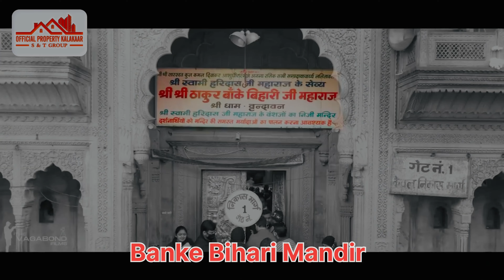1BHK FLAT प्रेम मंदिर 200 मीटर की दूरी पर बिल्कुल सामने || बिहारी जी दे रहे हैं आशीर्वाद वृंदावन में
1BHK FLAT प्रेम मंदिर 200 मीटर की दूरी पर बिल्कुल सामने || बिहारी जी दे रहे हैं आशीर्वाद वृंदावन में

official property Kalakaar -Contact Numbers

 धन्यवाद ।

video related your query -:👇

vrindavan property gurukul
vrindavan property for sale
vrindavan property show
vrindavan property
best property on YouTube
best property in Vrindavan near Prem Mandir
best property near banke Bihari ji mandir
100% profitable property in Vrindavan
Vrindavan kahan padta hai
Vrindavan Kunj galiyan
Vrindavan Kitna dur hai
Vrindavan map kaise dekhen
Vrindavan mein on road shop
Vrindavan property
Vrindavan best property
Vrindavan mai plot
Vrindavan kya hai
Vrindavan jaugi
Vrindavan radhe radhe
Vrindavan kha hai
Vrindavan up mai
Vrindavan near prem mandir
Vrindavan hotel lelo
Vrindavan kise jaay
Vrindavan map
best property in Vrindavan low budget
investment in Vrindavan
Chandu ke Mandir kahan hai Vrindavan
chandroday Mandir ke pass mein plot
new project in Vrindavan
new development in Vrindavan
best property for invest in Vrindavan
official property kalakar
official
villa best property
best property in vrindavan
villa in mathura vrindavan
low budget property in vrindavan mvda approved
villa prem mandir
duplex villa
villa low budget
saste plot mathura mai
saste plot vrindavan mai
villa in vrindavan
villa full furnished
vrindavan low budget
vrindavan prime location property, chadruday mandir plot
villa in vrindavan near prem mandir, omex city vrindavan property
villa mvda approved
सबसे सस्ता plots
Vrindavan jaugi sakhi
radhe krishna song
Vrindavan radhe Krishna mandir
old Mandi vrindavan
Villa house in Vrindavan
low budget Villa in Vrindavan
low budget property in vrindavan mvda approved, villa prem mandir
villa low budget
duplex villa
villa best property
vrindavan low budget
vrindavan prime location property
chadruday mandir plot
villa in vrindavan near prem mandir
omex city vrindavan property
villa mvda approved
villa full furnished
villa in vrindavan